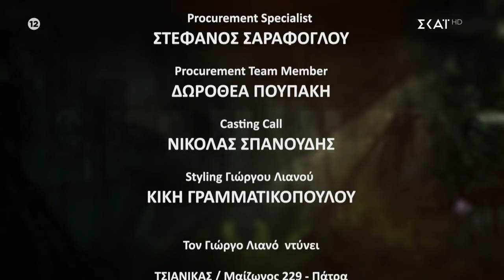Survivor 2024 🇬🇷 ΕΠΕΙΣΟΔΙΟ 23 💥 ΤΡΙΤΗ 13 ΦΕΒΡΟΥΡΙΟΥ🏆go to channel for more episodes